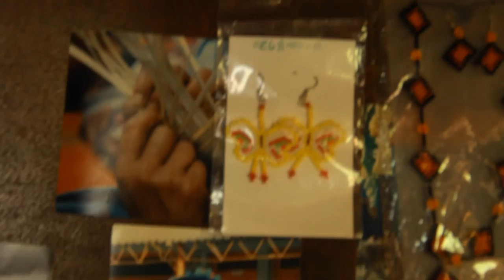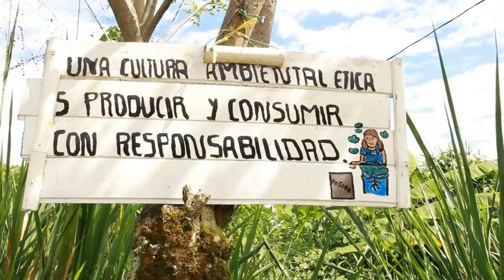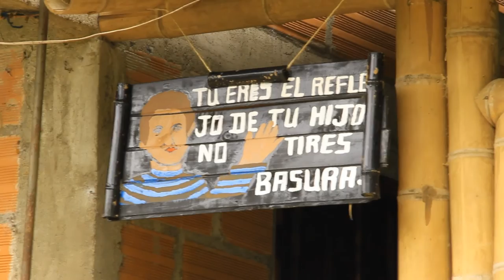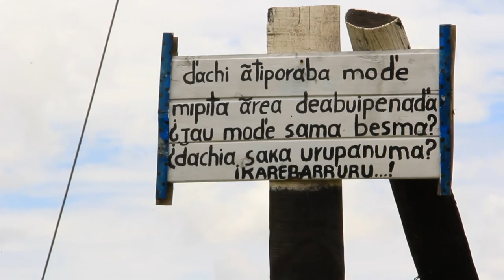Resguardo Indígena Karmata Rua Cristianía [Sin Mente]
La grabación de un Multitoma próximo nos llevó al suroeste antioqueño, entre los municipios de Andes y Jardín, donde está ubicado el resguardo indígena Emberá-Chamí conocido como Cristianía, y que se encuentra en proceso de visibilizar su nombre ancestral: Karmata Rua.

Estando allí, Daniel Quintero  usó su tiempo para apuntar su cámara y capturar colores, actividades y gestos de los habitantes de este resguardo que cuenta alrededor de 150 años de existencia y hoy acoge a cerca de 1600 personas.

Bienvenidos al paseo Sin Mente.